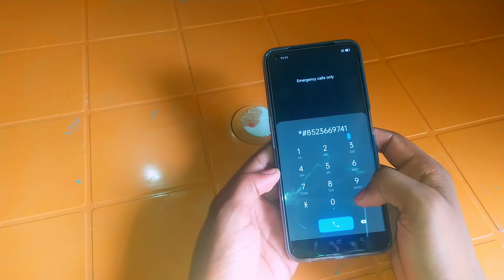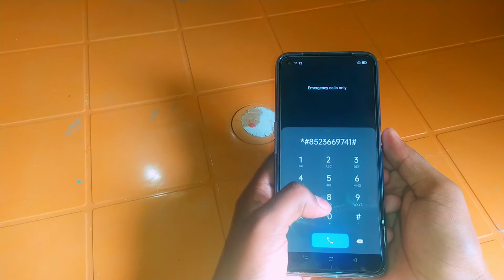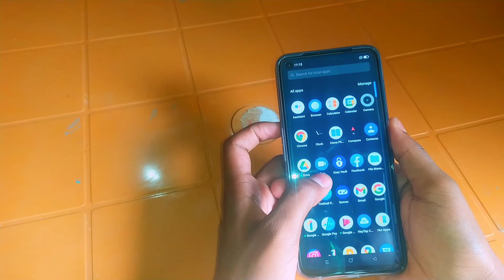Unlock all oppo lock screen| How to remove fix pin password| लॉक कैसे खोले|no hard/factory reset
oppo all series forgot pin pattern Password reset| oppo mobile ko unlock kaise kare on hard reset
so guys is video me hum batt app logo ko kasi bhe phone ka lock kaisa tode bo bhe bilkul aasani se app logo ne deakha to app logo ko ye video kaisa laga comment me bata dejeya

This tutorial addresses the following issues:
Queries Solved :)

1 How to Unlock Pattern Lock Without losing any data
2 Unlock Pattern PIN and PASSWORD LOCK without Factory Reset in hindi
3 Pattern Lock kaise tode or kaise khole
4 how I break pattern lock and password lock in Android mobile
5 Types of Method to break pattern lock
6 Unlock Pattern Lock Without Erasing data
7 This way to unlock pattern and password lock in android devices HINDI
how to unlock oppo new phone
how to unlock vivo phone
how to unlock mi phone
how to unlock realme phone
how to unlock samsung phone